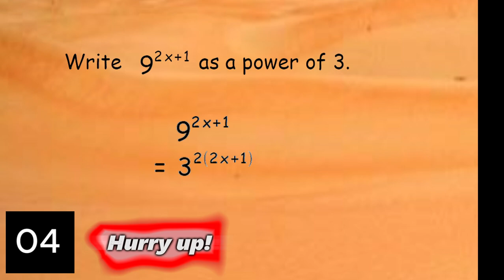Cedar Girls N22/A4